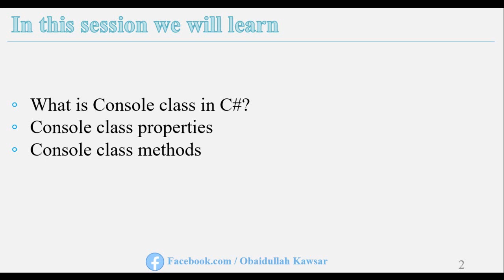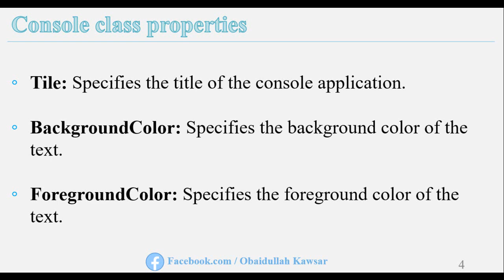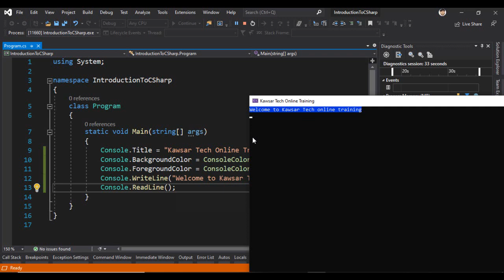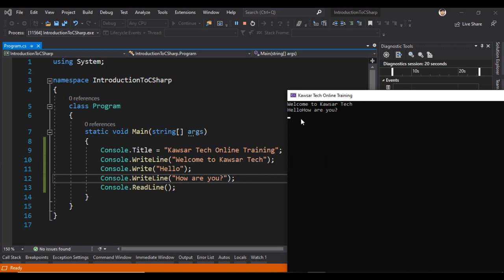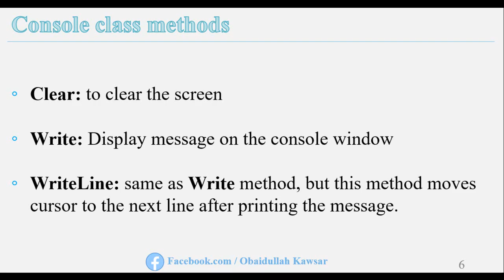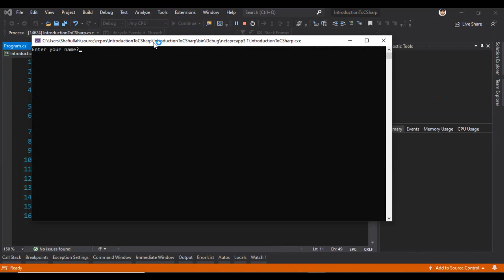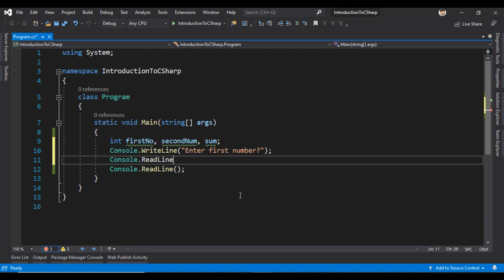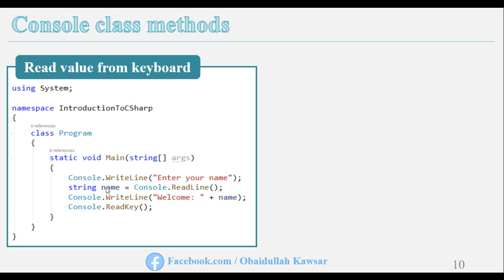Session 5- Methods and properties of console class in C# - In Pashto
In this episode you can learn the following:
What is console class in C#?
Properties of console class
Methods of console class
Note: All of the above things I will show you with practical examples.